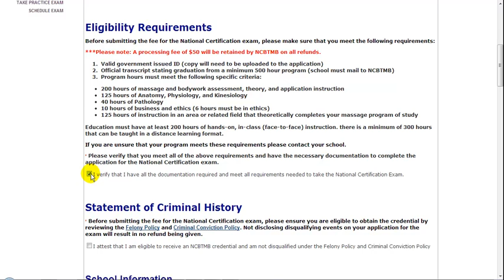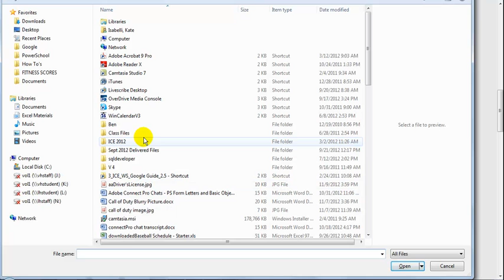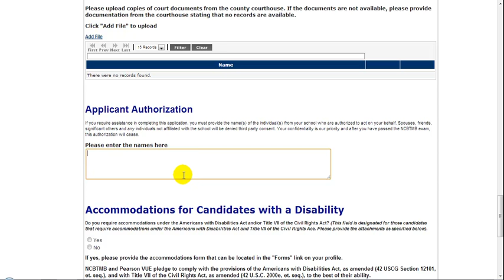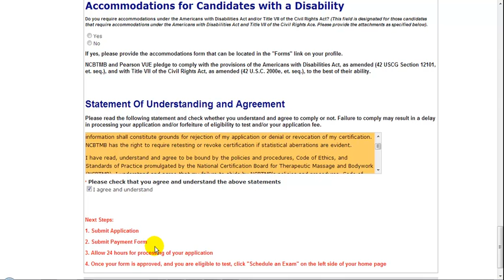Complete National Certification Application - Career Management System Tutorial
Learn how to complete the National Certification Application using the NCBTMB Career Management System.